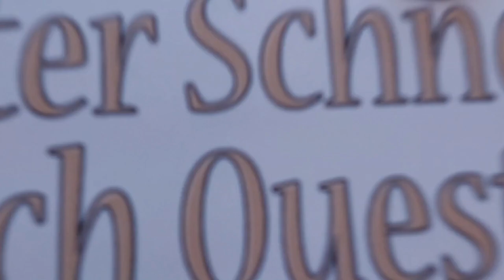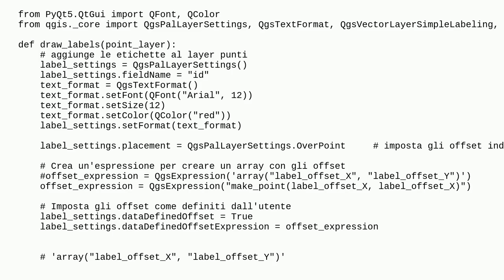Gis: Position labels dynamically based on their point feature values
Position labels dynamically based on their point feature values

A special thanks goes out to the community

  pyqgis labeling